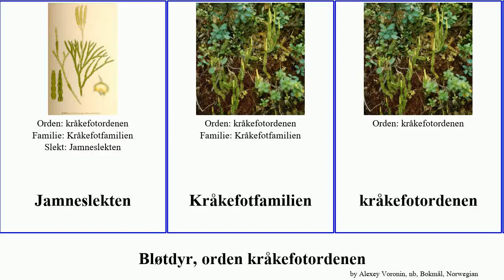Bløtdyr, orden kråkefotordenen plants myk Polarlusegress Telecasted Lusegrasslekten Lycopodiales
Bløtdyr orden kråkefotordenen.
plants of Order Lycopodiales, language: nb.

Jamneslekten
Kråkefotfamilien
kråkefotordenen
Kråkefotslekten
Lusegrasslekten
Lycopodiellaslekten
myk kråkefot
Myrkråkefot
Palhinhaeaslekten
Polarlusegress